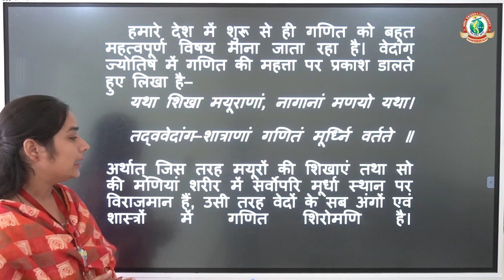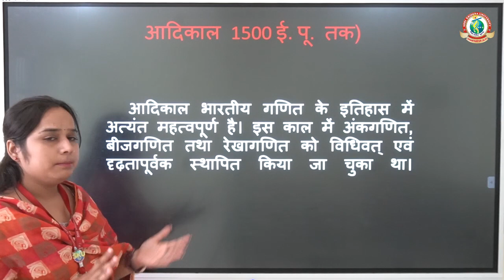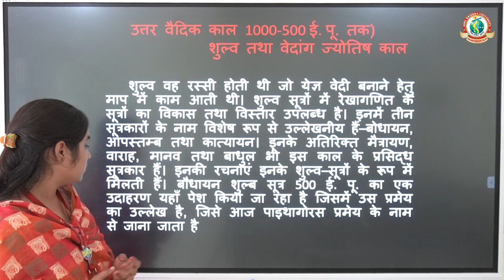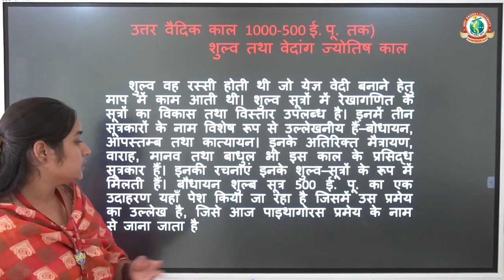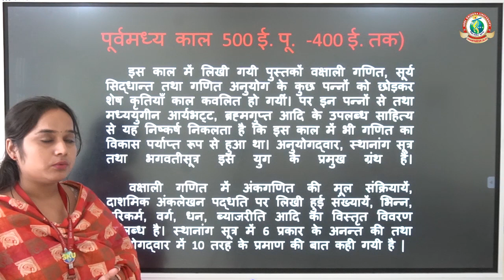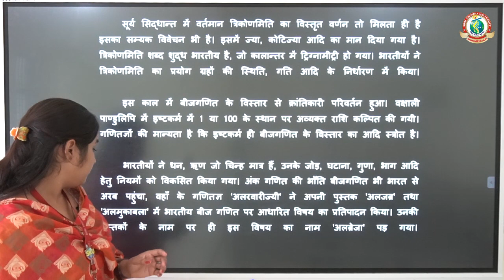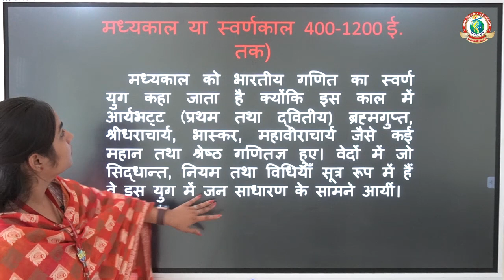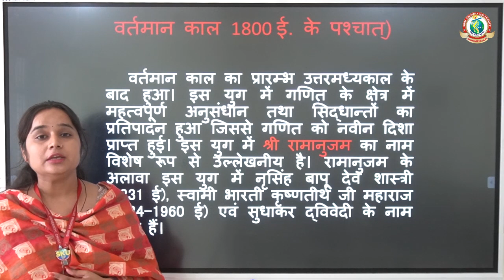भारत में गणित के विकास का वर्णन l Department of Mathematics l Shri Krishna University l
भारत में गणित के विकास का वर्णन l Department of Mathematics l Shri Krishna University l Ms. Ruchi Rawat